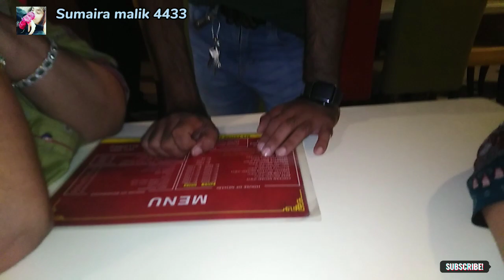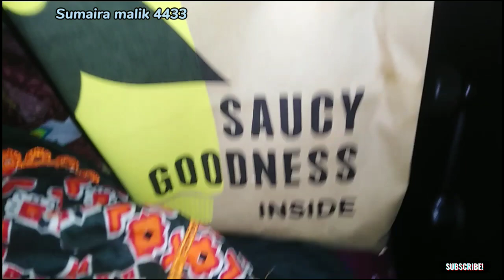Lahore Gaye first time special shopping k liye 🛍️